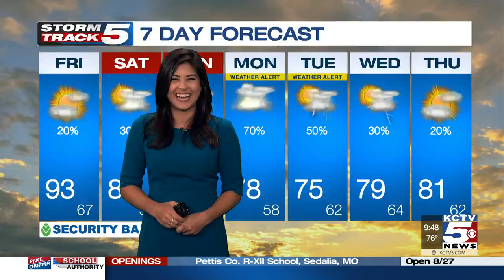‘Bill and Ted’ stars Alex Winters, William Sadler discuss return to the franchise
It's been a three-decade journey to get to this point, but against all odds-- Bill and Ted are back, this time to “Face the Music!” Belinda spoke with Alex Winters, aka Bill S. Preston, Esquire and William Sadler, who officially returns as Death, almost 30 years after their “Bogus Journey.”